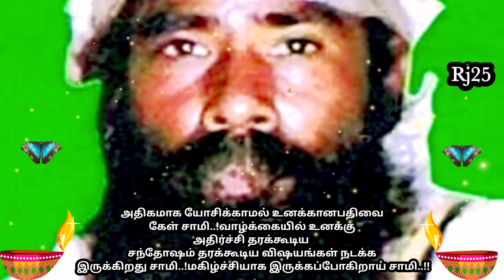அதிகமாக யோசிக்காமல் உனக்கான பதிவை தவறாமல் கேள் சாமி..!